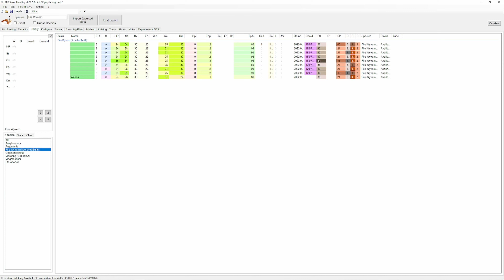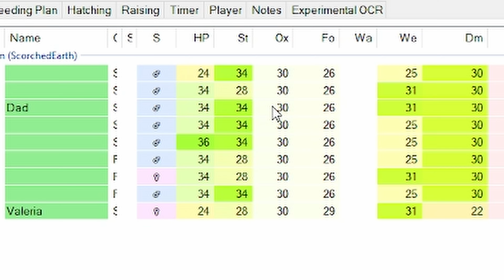Let's Play ARK: Survival Evolved - Dad and Son plays ARK ep 17 ''Breeding shenanigans''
Me and my kido wanted to do a playthrough for some time now. So here goes nothing. Tag along on our journey in Ark.

Music and sound effects I use in all my videos check them out!

This Let's play will continue until cows come home or Ark 2 comes out.
I will keep this goofy playful style for this playthrough. Will add something more in the future!